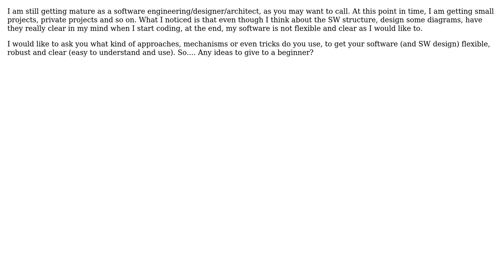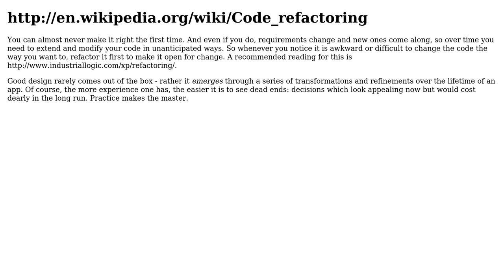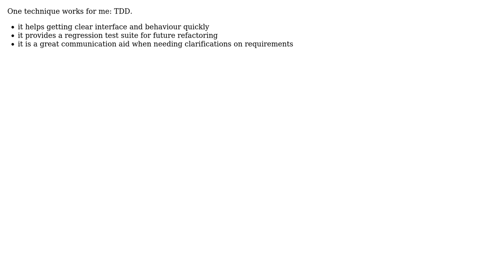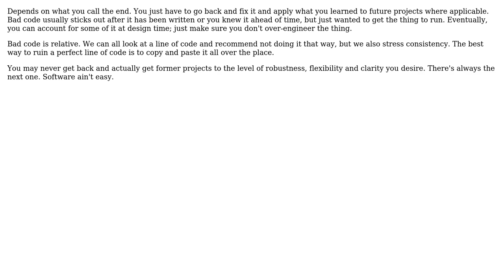Software Engineering: What do you do to get your software design robust, flexible and clear?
With thanks & praise to God, and with thanks to the many people who have made this project possible! | Content (except music & images) licensed under CC BY-SA | Music | Images & others | With thanks to user yannis user TMN user sunwukung user Peter Torok user Neil user mouviciel user JSBach user JeffO and the Stack Exchange Network Trademarks are property of their respective owners. You are responsible for your own actions.